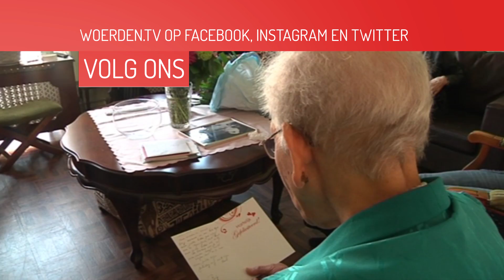Diamanten bruiloft op schrikkeldag| Woerden.TV